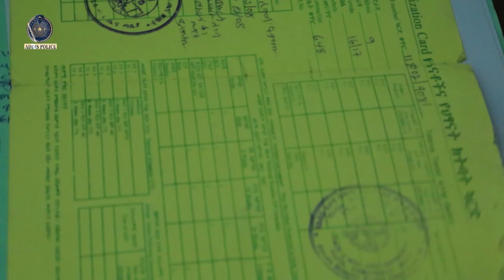በታዳጊዎች ላይ ግብረ ሰዶም ወንጀል የፈፀመው ግለሰብ በእስራት ተቀጣ 27 12 2015